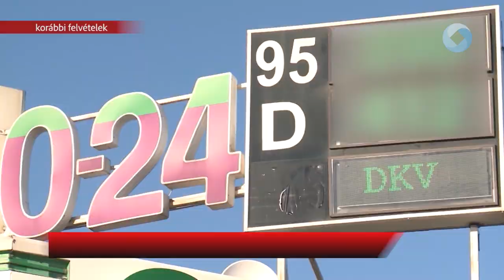Folyamatosan csökken a benzin ára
Egyre kevesebbe kerül az üzemanyag. A gázolaj ára pénteken literenként 15 forinttal, a benzin ára pedig néhány forinttal csökkent.